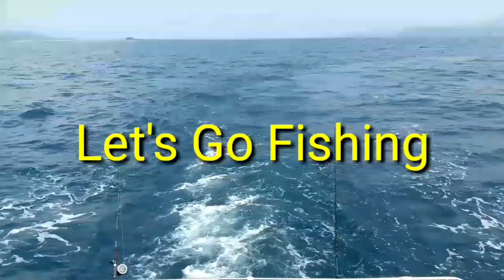เช่าเรือตกกุ้งขับเอง ลำใหม่ใหญ่กว่าเดิม ทำกุ้งทอดเนยกระเทียมกินบนเรือ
เลขบัญชี 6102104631 ธนภัทร เสาร์สูงยาง ธนาคาร กสิกรไทย
ติดต่อรายการได้ที่
ไต๋หน่อย 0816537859
จุดลงเรือ วัดสามร่ม

กุ้งก้ามกราม หรือ กุ้งก้ามคราม (ชื่อวิทยาศาสตร์: Macrobrachium rosenbergii) กุ้งน้ำจืดชนิดหนึ่ง อยู่ในวงศ์ Palaemonidae พบได้ทั่วพื้นที่เขตร้อนและกึ่งเขตร้อนของอินโด-แปซิฟิกจากอินเดียไปยังเอเชียตะวันออกเฉียงใต้ และทางตอนเหนือของออสเตรเลีย[2]

มีเปลือกสีเขียวอมสีฟ้าหรือม่วง ก้ามยาวมีสีครามหรือม่วงเข้ม ตลอดทั้งก้ามมีปุ่มตะปุ่มตะป่ำ โดยธรรมชาติจะอยู่ในแม่น้ำลำคลอง ในประเทศไทยพบแทบทุกจังหวัดในภาคกลางและภาคใต้ โดยพบทั้งในน้ำจืดและน้ำกร่อย วางไข่ในน้ำกร่อยที่เค็มจัด อาหารได้แก่ ไส้เดือน, ตัวอ่อนของลูกน้ำ, ลูกไร, ลูกปลาขนาดเล็ก, ซากของสัตว์ต่าง ๆ และในบางโอกาสก็กินพวกเดียวกันเอง พบชุกชุมทำให้จับง่าย โดยเฉพาะในฤดูหนาว ด้วยสภาพแวดล้อมที่เปลี่ยนไปในปัจจุบัน ทำให้ปริมาณในธรรมชาติลดน้อยลง ปัจจุบันมีการเพาะเลี้ยงกันอย่างแพร่หลายในจังหวัดต่าง ๆ แถบภาคกลางของไทย เช่น สุพรรณบุรี, นครปฐม, ฉะเชิงเทรา เป็นต้น

โดยที่กุ้งก้ามกรามชนิดที่พบในประเทศไทย ใช้ชื่อวิทยาศาสตร์ว่า M. dacqueti ส่วนชนิดที่ใช้ชื่อว่า M. rosenbergii เป็นชนิดที่พบในภูมิภาคปาปัวนิวกินี แต่ปัจจุบันถือว่าเป็นชนิดเดียวกันหรือเป็นชื่อพ้อง[3]

กุ้งก้ามกรามมีความยาวประมาณ 13 เซนติเมตร พบใหญ่สุดถึง 1 ฟุต น้ำหนักราว 1 กิโลกรัม เป็นกุ้งที่ถูกใช้ปรุงเป็นอาหารได้หลากหลาย เช่น ต้มยำ, เผา หรือทอด เป็นต้น เพราะเนื้อมีมาก เนื้อแน่น มัน อร่อย ทำให้มีราคาที่ขายสูง ปัจจุบันยังนิยมเลี้ยงเป็นสัตว์น้ำสวยงามด้วย

กุ้งก้ามกรามมีชื่อเรียกที่ต่างออกไปมากมาย เช่น "กุ้งแม่น้ำ", "กุ้งหลวง" ขณะที่กุ้งตัวเมียที่มีขนาดลำตัวเล็กกว่า เรียก "กุ้งนาง" เป็นต้น